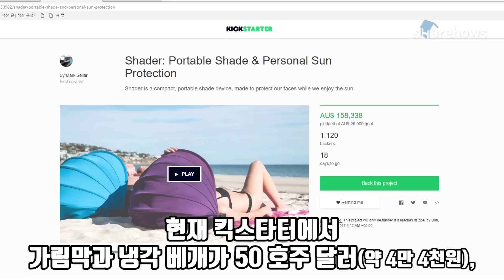뜨거운 태양으로부터 소중한 내 얼굴을 보호하는 방법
한여름 해변가에서 야외 활동은 즐거운 일이지만 태양에 노출된 피부는 일광 화상과 피부 노화가 일어나는 등 손상을 받습니다. 따라서 선크림을 바르는 것은 무척 중요한 일입니다.하지만 피부에 따라 선크림이 맞지 않거나 때로는 귀찮을 때도 있죠.

이럴 땐 휴대용 햇빛 가림막은 어떠세요?

가볍기 때문에 휴대용으로 적합하고, 가림막의 각도를 조절할 수 있습니다.
햇빛은 물론 바람과 모래도 막아주니 해변에서 유용하죠.
가림막을 지탱해주는 냉각 베개는 음료수를 시원하게 보관해주는 역할도 합니다.
또한 음료수 홀더와 태양광 충전식 배터리 팩, USB 선풍기 등의 액세서리를 추가로 구매할 수 있습니다.

현재 킥스타터에서 가림막과 냉각 베개가 50 호주 달러(약 4만 4천원), 그리고 모든 액세서리가 포함된 제품은 120 호주 달러(약 10만 6천원)에 선주문 가능합니다.